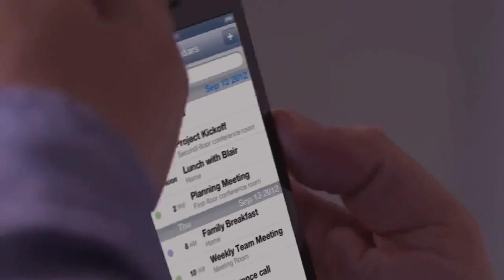Take The New Apple iPhone 5 For Free - The new iPhone 5 features and specs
Get an iPhone 5 for free now:
I have test and keep the new Apple iPhone 5, try it out yourself, maybe you will have some luck too. As I know, this is available for a limited time, details apply.

The new apple iPhone 5 looks similar to the iPhone 4S and iPhone 4, but the back is made of anodized aluminum with inlays along the top and bottom made of ceramic glass or pigmented glass, which gives it a cool two-tone effect.

i Phone 5 is just 7.6 millimeters thin, which makes it 18% thinner than iPhone 4S. It is also 20% lighter than iPhone 4S at 112 grams.

What's amazing, though, is that despite the increase in height, the iPhone 5's physical volume has actually decreased by more than 12 percent. The iPhone 4S, with dimensions of 115.2mm x 58.6mm x 9.3mm, has a volume of 62.8 cubic cms, while the i Phone 5, with dimensions of 123.8mm x 58.6mm x 7.6mm, has a volume of 55.14 cubic cms.

The fact that Appl hasn't mentioned the cores seems to suggest that i Phone 5 is powered by a dual-core processor and not the rumored quad-core processor. Aple used Cortex-A8 processor cores in the A4 chip that powers iPhone 4 and Cortex-A9 processor cores in A5 chip that powers iPhone 4S.

The new iPhone is powered by Appl's next generation A6 system-on-chip. The A6 chip also offers graphics performance that's up to twice as fast as the A5 chip of the iPhone 4.Appl's A6 chip is 22% smaller than the A5 chip.

iPhone 5 features a 16:9 aspect ratio. This is great for watching videos as you will be able to play movies in full widescreen format without any black bars at the top and bottom.

The display of apple iPhone 5 comes with the same stunning Retina pixel density of 326 dots per inch (dpi) as iPhone 4S. The taller 4-inch display increases the resolution of the screen to 1136X640 (from 960×640).

Apple has also used in-cell display technology in iPhone 5. The technology integrates touch sensors into the LCD.Colors get a boost, too, with color saturation that's 44 percent greater than before.

iPhone 5 features a 4-inch display (diagonal) -- half an inch bigger than previous iPhone models. It is the first time Apple has increased the size of the screen since the original iPhone was launched in 2007.

The new iPhone finally supports 4G LTE networks. Aaple puts the download speeds at 100 Mbps -- more than twice as fast as the 42 Mbps Apple says you can get from a 3G connection. But even though new apple iPhone 5 may be capable of supporting those download speeds, you are unlikely to get those speeds in real world usage as a lot depends on proximity of towers.